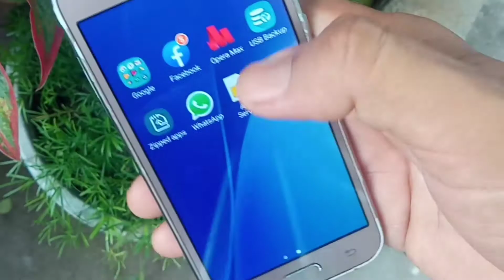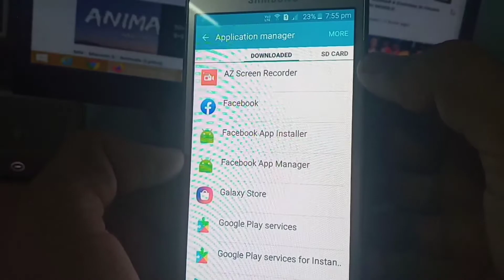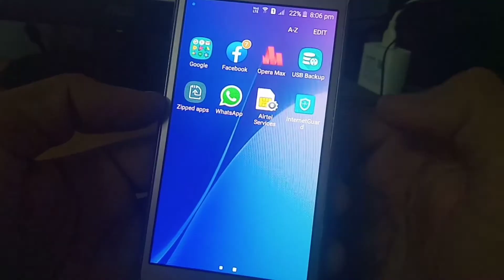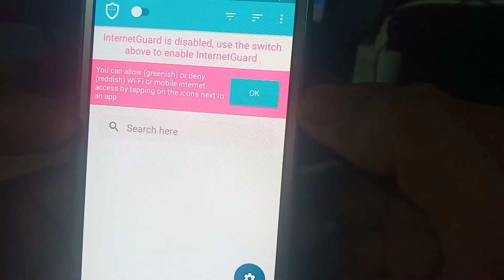How to speed up internet on Android | tamil | 2020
Mobile phone use can be a problem for everyone. Low internet speed Mobile data can sometimes slow down for no reason. At critical times, this can make us tough. Any networking user is not without this problem. In this video we are going to look at some important tips on speeding up the internet on your mobile phone.
1. Clear cache:
The data is stored in the cache while the application is in use. If this storage is too high the internet speed will decrease. Periodically clear the cache in each application.
To clear this on the phone:
1. Select Settings on your phone.
2. Tap on Application option.
3. Select Application Manager.
4. Select each application as this and press the clear cache button

2. Uninstall unwanted applications.
Excessive memory usage will reduce internet speed.  This is because it runs in the background of the phone.  Installing the application and uninstalling it when needed is the internet speed, if needed.
3. Text only mode:
When browsing the Internet, there will be more photos and videos on all web sites, which we don't need. The browser will also give us the download. This will reduce the cost of data and INTERNET SPEED.If you do not need them, enable the text only mode in your mobile setting, which will increase the internet speed. Text-only mode saves 30% of data.

To enable this type in google chrome as
chrome: \\ flags:
In the Read Mode triggering option, select the article with the structured mark up option.Now click on the Re-launch Now button.  Video is no longer necessary. You can read web news without advertising image. Internet speed is high due to lack of video and image.

4. Install Best Browser App
There is a lot of application play store available to speed up the internet. What is an important application in it. InternetGuard Data saver firewall.  This application stops the internet usage of the application running in the background of mobile. This increases the speed of mobile internet. In addition,This application also provides the facility to block adult website.

Mobile phone use பண்ற அனைவருக்கும் இருக்கக்கூடிய பிரச்சனை. Internet  speed குறைவாக இருப்பது.
காரணமே இல்லாமல் சில நேரங்களில் mobile data வேகம் குறைவாக இருக்கும். முக்கியமான நேரங்களில் இது நம்மை கடுப்பாக்கி விடும்.
எந்த நெட்வெர்க் use பண்றவர்க்கும் இந்த பிரச்சனை இல்லாமல் இல்லை.
1. Clear cache:
application use பண்னும் போது phone memoryல் temporary ஆக dataகள் cacheல் store ஆகும். இந்த storage அதிகம◌ாக இருந்தால் internet வேகம் குறையும்.  ஒவ்வொரு application லும் இருக்கக்கூடிய cacheஐ அவ்வப்போது clear செய்திடுங்க.
இதனை போனில் clear செய்ய:
1.  உங்க போனில் Settings  select பண்னிகோங்க.
2. Application option அ tap செய்யுங்க.
3. Application Manager select பன்னுங்க.
4. இதில் உள்ள ஒவ்வொரு application ஆக இது போல் select செய்து clear cache button ஐ அழுத்திடுங்க.
2. தேவையில்லாத applicationகளை uninstall செய்வது.
Use பண்ணாத அதிகம் memory உள்ள applicationகள் internet speed ஐ குறைக்கும்.
phoneன் backgroundல் இது run ஆகிறதுதான் இதற்கு காரணம்.

 ஆக தேவை இருக்கும் பட்சத்தில் மட்டும் அந்த application ஐ install செய்வதும், தேவையில்லாத போது uninstall செய்வதும் internet வேகத்தை கூட்டும்.

3. Text only mode:
Internet browsing செய்யும் போது, எல்லா web site லும்  photos, videos அதிகமிருக்கும், நமக்கு தேவையில்லாததும் இதில் இருக்கும். இதையும் download செய்து browser நமக்கு தரும். இதன◌ால் data செலவு ஆவதோடு INTERNET SPEEDம் குறையும்.
இவைகள் தேவையில்லை எனில், உங்கள் mobile settingல் text only modeஐ enable செய்வதனால், internet speed அதிகமாகும். Text only mode 30% data வை மிச்சப்படுத்தும்.
இதை enable செய்ய google chromeல chrome:\\flags: என type பன்னுங்க.
Read mode triggering optionல் with article structured mark up option அ select பண்னிகோங்க.
இப்ப relaunch now buttonஅ ,  tap செஞ்சிகோங்க.
இனி easy ஆக தேவையில்லாத video. Advertisement image இல்லாம web news களை படிக்க முடியும். Video மற்றும் image இல்லாததால் Internet speedம் அதிகமாக இருக்கும்.
4.  Internet வேகத்தை அதிகப்படுத்த நிறைய application play storeல் இருக்குது.  அதில் உள்ள முக்கிய ஒரு application என்னென்ன பாத்தீங்கன்ன.
InternetGuard Data saver firewall
இந்த application mobileன் backgroundல் run ஆகிகொண்டிருக்கும் application உடைய, internet usageஐ நிறுத்துகிறது. இதனால் mobileன் internet speed அதிகமாகிறது. அதோடு,,,
இந்த application adult websiteஐ block செய்யும் வசதியினையும் தருகிறது.

 1. Selvamagal semippu thittam | online payment | how | easy | 2020